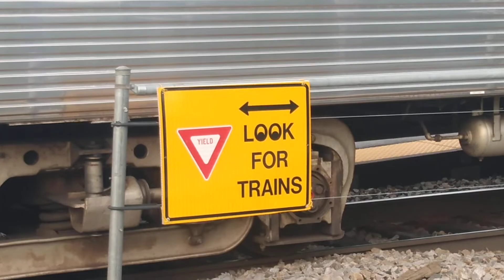metra outbound at Mayfair!!!